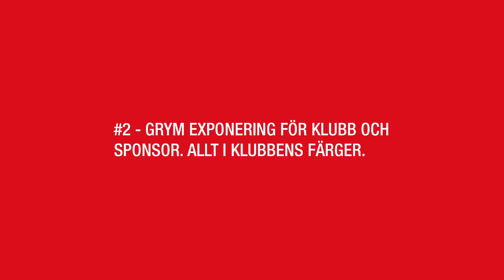LotteryHelmet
Till Heedmarks egen produkt LotteryHelmet har vi i samarbete med Anders Westergren AB tagit fram en lanseringsfilm för sociala medier. Läs mer om denna spännande produkt för ishockeyföreningar på